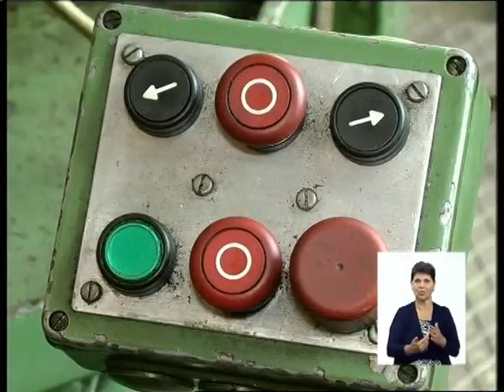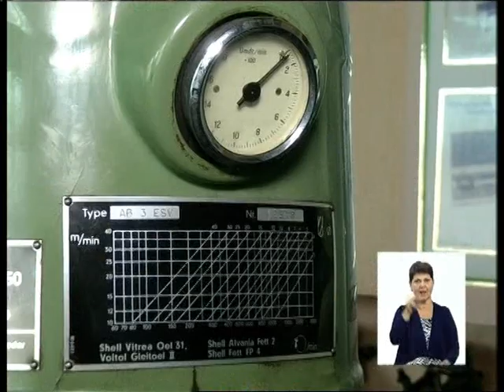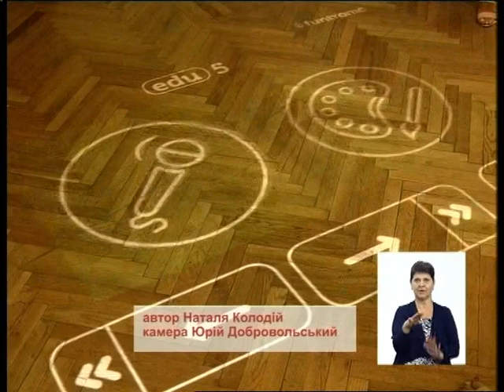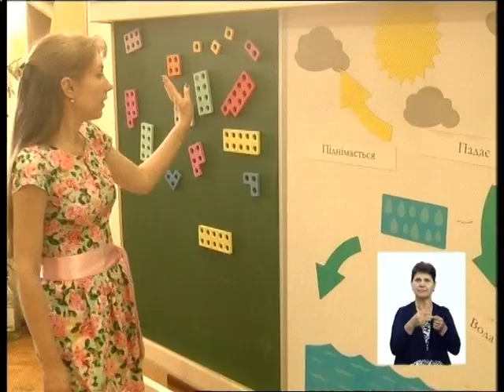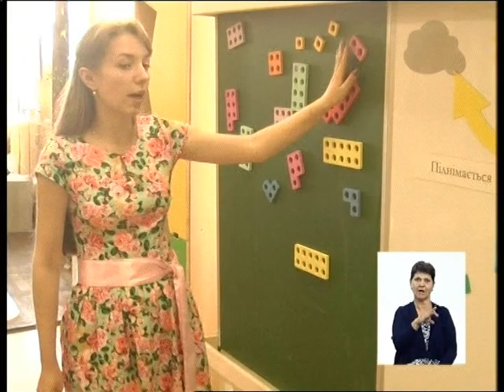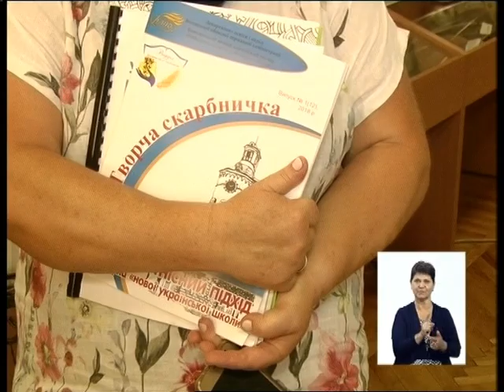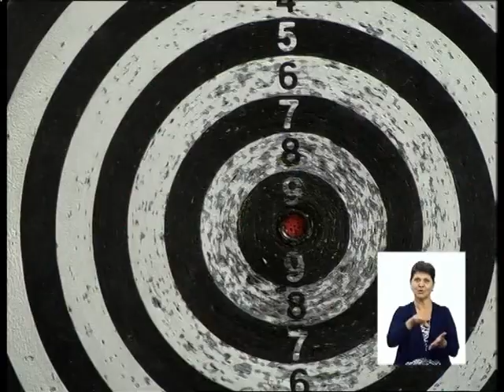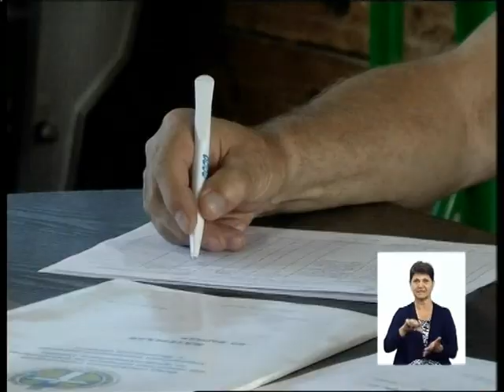20.06.2018. Новини. 19:00